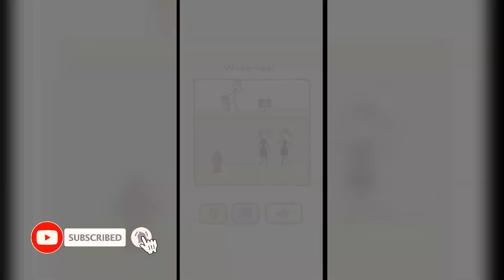Thief puzzle Gameplay | gaming video